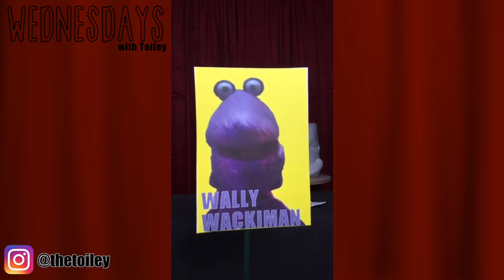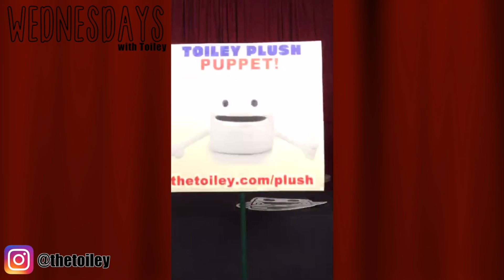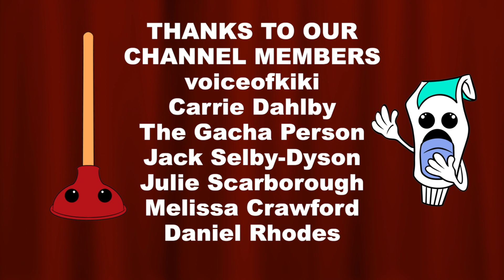WALLY WACKIMAN | Wednesdays with Toiley T. Paper #110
- It's WEDNESDAYS WITH TOILEY!  The live talk show only on Instagram!  Instagram had a lot of issues with the recording which makes it a little hard to watch.  It's just being posted here as a record of it happening.

THIS WEEK'S SPECIAL GUEST:
Wally Wackiman!
with John B. deHaas & your announcer Galpin Ford!